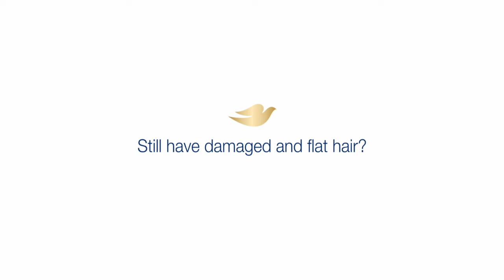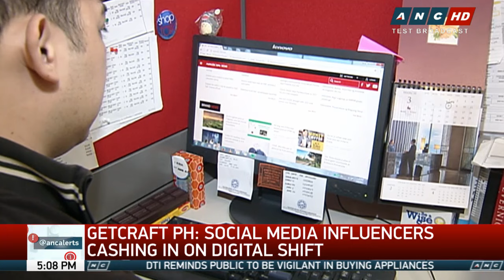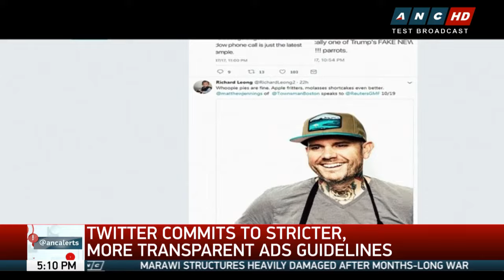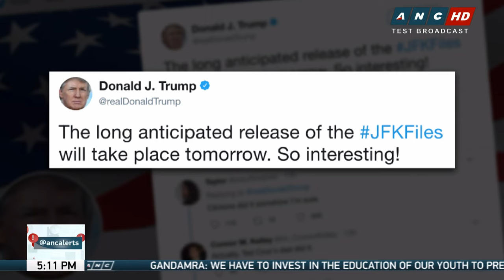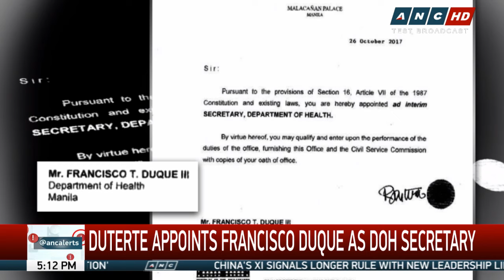WATCH: AFP holds change of command ceremony - October 26, 2017